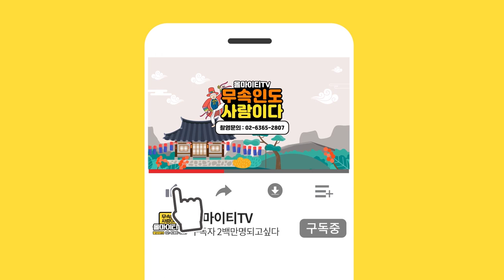★인천점집 / 2021년 토끼띠 상반기 금전운 총정리🔵비방법 💎승진, 결혼으로 인한 '금전상승' 행복도 두배 금전도 두배 단,🚨빌려주는 금전은 받을수없어요(인천유명한점집) 왕꽃선녀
자막 : 나눔템플릿 ★ 왕꽃선녀 ★

*위치  : 인천시 남구 미추홀대로 657번길27 신흥빌라 b02호

★대표블로그★
-올마이티TV